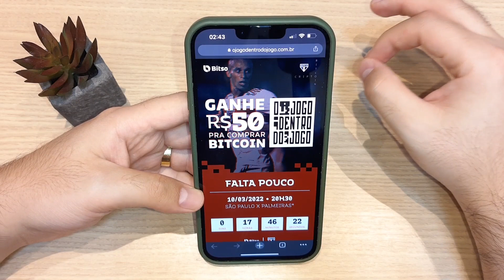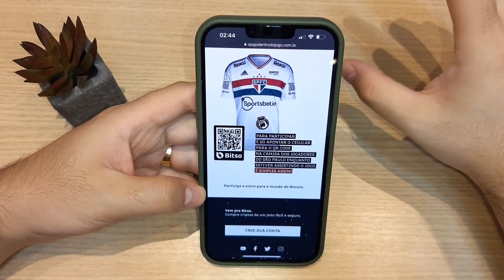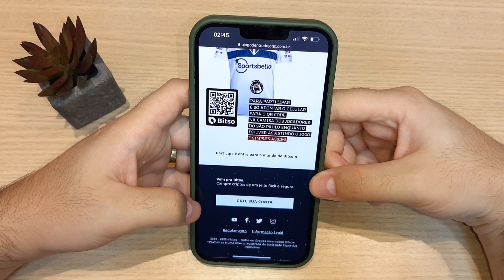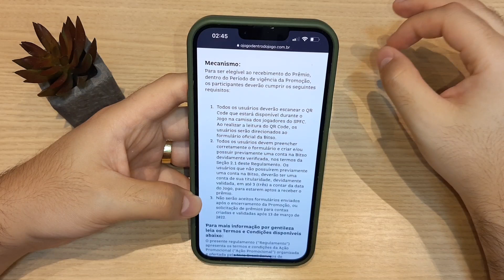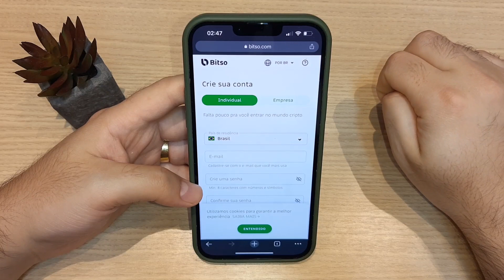🔥 ATENÇÃO - GANHE 50 REAIS pelo CADASTRO SEM GASTAR NADA - CADASTROU = GANHOU - PROMOÇÃO BITSO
Confira nesse vídeo uma promoção da Bitso = Cadastrou = Ganhou = Sacou!

Todos os dias (ou quase todos, rsrs) vou te mostrar como ganhar dinheiro online, usando seu celular ou PC. E o melhor, sem precisar sai de casa!

TECNODIA NETWORKS

SITE TECNODIA
Conteúdo Tech&Money

TECNODIA RECOMENDA

MEU OUTRO CANAL: Léo Moreira - Reviews
Reviews de smartwatches e gadgets!

QUER ANUNCIAR?

OU E-MAIL (ADs):
ad[@]tecnodia.cc